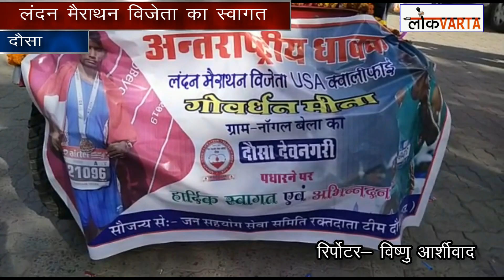दौसा: अंतरराष्ट्रीय धावक व लंदन मैराथन विजेता गोवर्धन मीणा का जोरदार स्वागत, मौसम ने किया परेशान